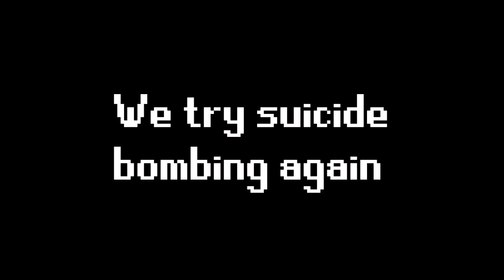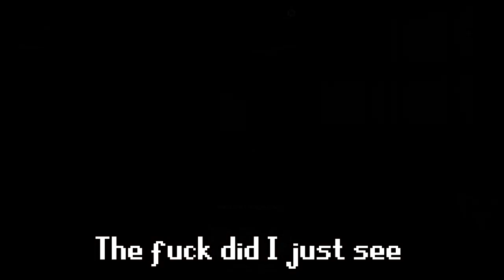THE BETRAYAL - Dirty Bomb Shenanigans w/ Juny #4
After his struggle with his computer, Juny returns to Dirty Bomb and his comrade, Leo , to continue causing chaos in the lives of many innocents.Only god may help now.

Songs:
Eminem - Without me
Seinfeld Theme